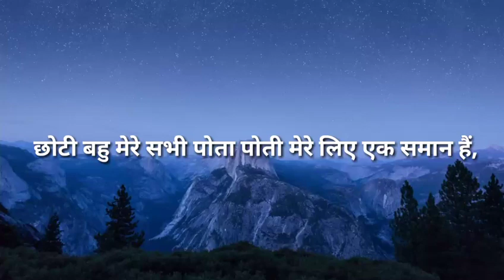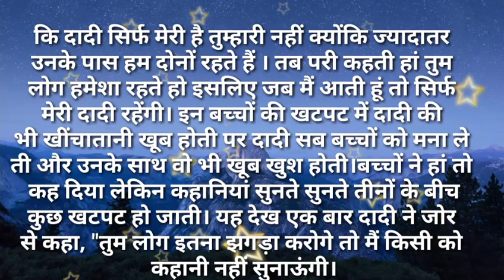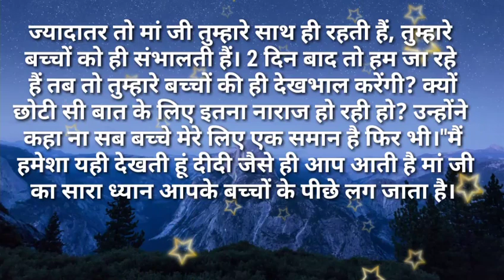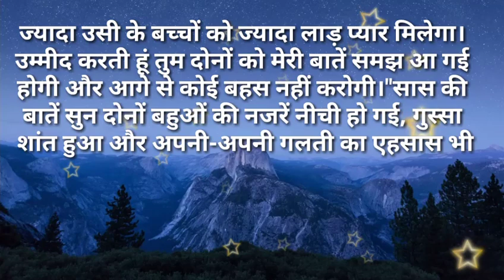svichar/छोटी बहु मेरे सभी पोता पोती मेरे लिए एक समान हैं सुविसार Hindi kahaniya Hindi Moral stories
छोटी बहु मेरे सभी पोता पोती मेरे लिए एक समान हैं